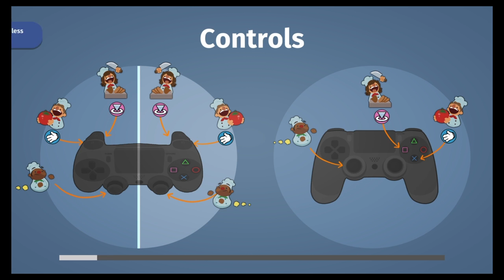Overcooked # 2 - Its Me!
We are Chefs!
Show some love and like the video!
Looking for some kind of cool or weird? Well, you've made it to the right plaza of ideas. Where things of "sense" are at times, thrown out the window.